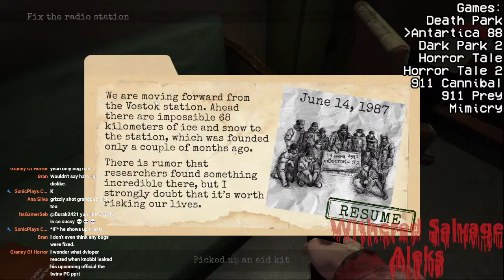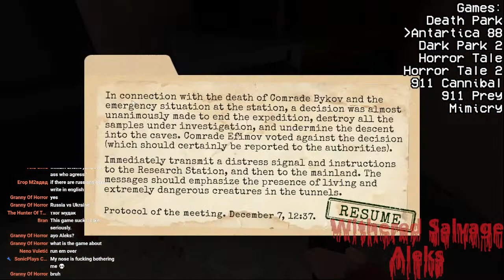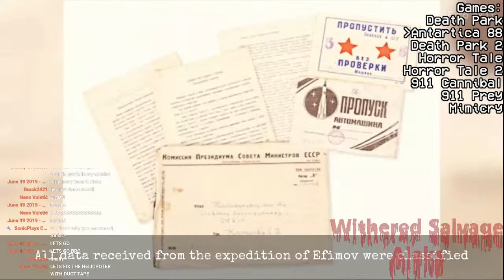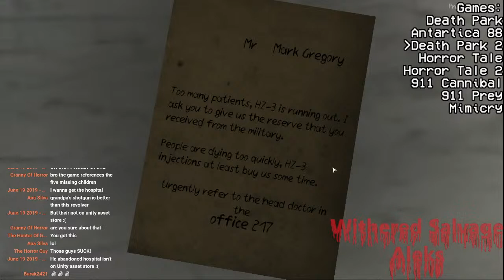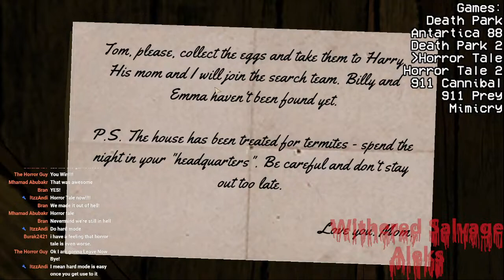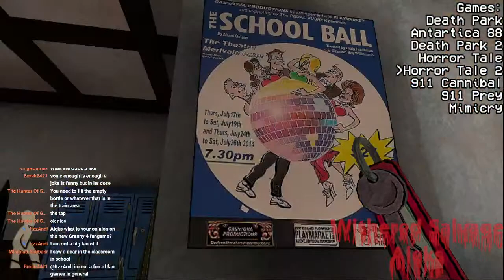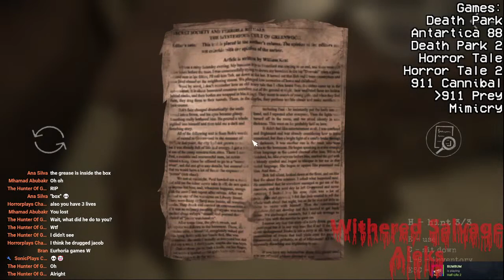ALL Euphoria Games' Games in One Stream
My devices:
Samsung S7 Edge
PC

PC Specs:
RTX 3070

Phone recorder: Samsung Game Launcher
Phone Editor: Video Editor/Kinemaster
Phone Thumbnail Maker: Photo Editor
PC Recorder: Nvidia ShadowPlay
PC Editor: Sony Vegas 18
PC Thumbnail Maker: 3D Paint